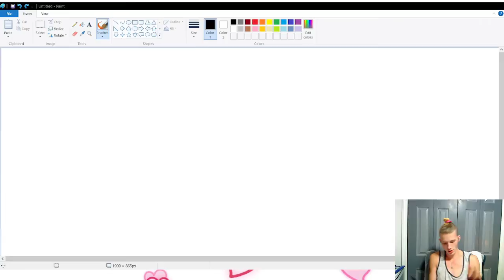I'm Streaming (maybe)